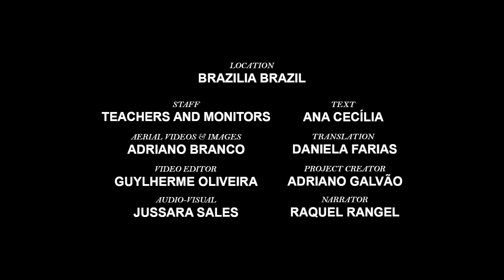TSL 2017 Schools Sustainability Challenge- marf2 ENVIRONMENTAL EDUCATION PROJECT AND HUMAN ECOLOGY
ENVIRONMENTAL EDUCATION PROJECT AND HUMAN ECOLOGY FROM CEF 1 RFII